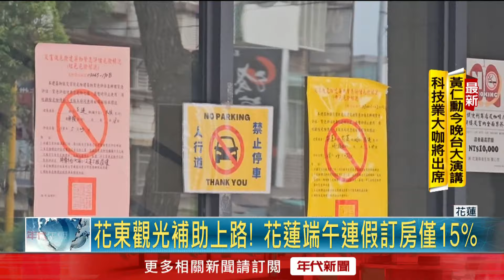地震陰霾！ 端午連假住宿率「僅1.5成」 花蓮12家旅宿歇業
花東觀光補助昨（1）日正式上路，不過，花蓮旅宿業者似乎看不到明顯回春的跡象。今年端午連假的住宿率，第一天4％，第二天15％，第三天4％，跟去年端午節住房平均5到6成，差距不小。受到地震影響，旅客沒有回流，目前有12家花蓮旅宿業者，等不到國旅補助確定歇業，衝擊不小。

下載【年代電視】APP：
iOS平台：